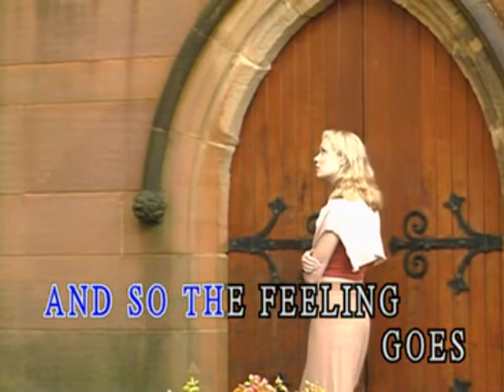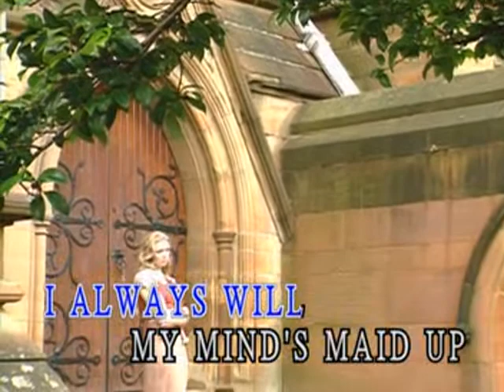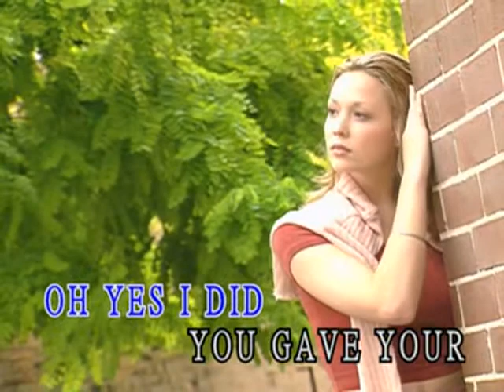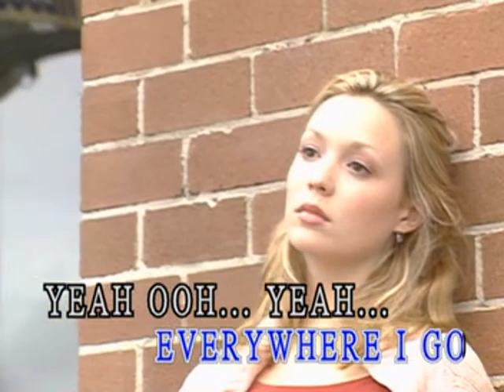Love Is All Around - Video Karaoke (GEK)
Title: Love Is All Around
As popularized by: Wet Wet Wet
Writer: Reg Presley
Publisher: Songs Of Polygram International, Inc.

Video material copyright by Grand Eastern Musical Publishing Pte. Ltd.